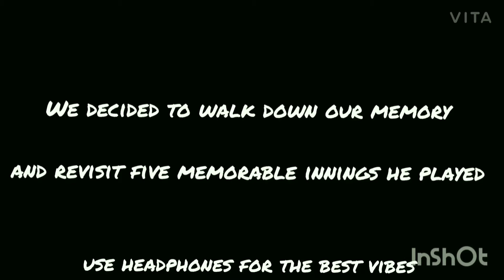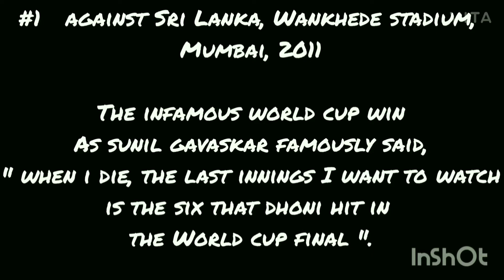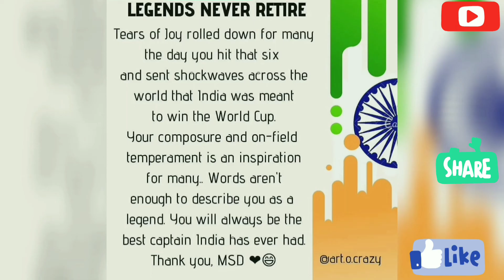|| A TRIBUTE TO M S DHONI || HOW TO DRAW M S DHONI || A WRITING AND ART COMPILATION ||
As Indians, it was our duty to give a fitting tribute to Mahendra Singh Dhoni, former captain of Indian National Cricket Team,  on his retirement. Through this writing and art compilation, art.o.crazy wants to show the deep emotional connection it has with Dhoni. Mahi has been an exceptional captain, the coolest player on the pitch and an inspirational human being. We as Indians and lovers of cricket fraternity welcome his decision with all our heart and wish him a marvelous life after retirement from International cricket.
Thank you for everything, Mahi ❤️❤️
This art was done using
i) Pencil
ii) Eraser
iii) paint brushes
iv) black artist colour

WELCOME TO OUR CHANNEL - art.o.crazy Here we are trying to provide the finest content pieces available on different genre of art and drawing.. We upload drawing, painting and sketches video every Sunday and Thursday of a week.. We are a bubbling group of artists who are trying to portray thier art for the world to see.. ❤️❤️ It will be an immense pleasure of our if you like the videos and subscribe to our channel 👍👍 Help us achieve better content 🙏🙏 More videos are on the way✈️✈️